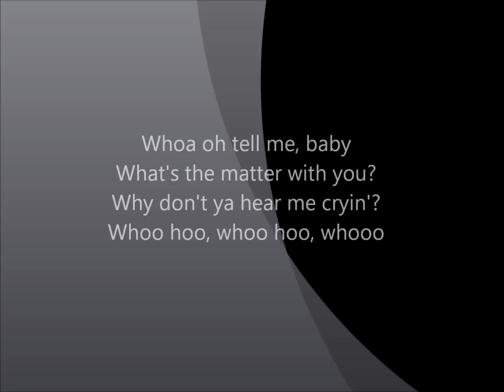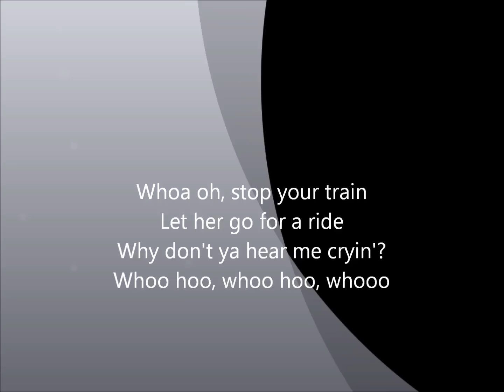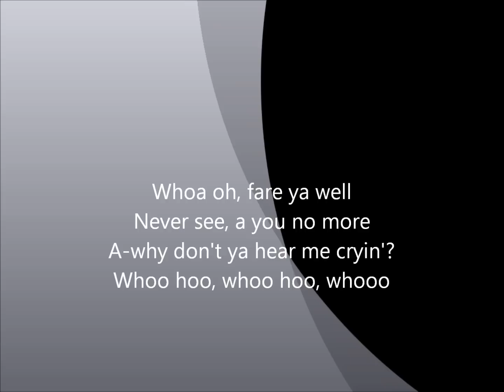Howlin' wolf, Smoke stack lightning, with lyrics